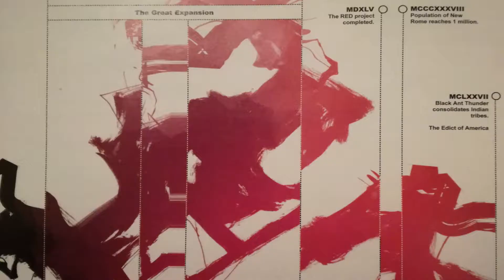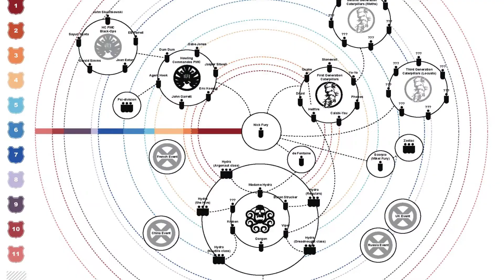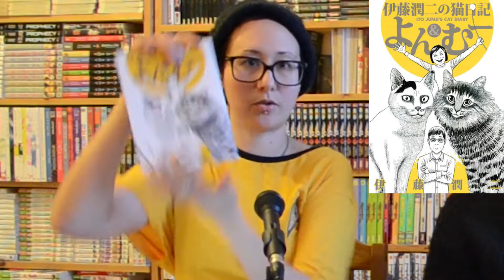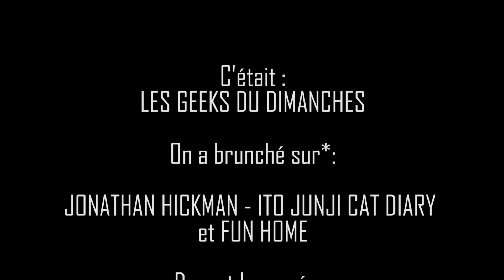Jonathan Hickman - Ito Junji Cat Diary - Fun Home - Les Geeks Du Dimanche 03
Les Geeks Du Dimanche S01E03. Mike, Nes et Loïck présentent :

JONATHAN HICKMAN - ITO JUNJI CAT DIARY et FUN HOME

Détails:
0:26 Jonathan Hickman est un scénariste publié, entre autre, par

4:20 Ito Junji's Cat Diary est publié par Kodansha Comics
et Delcourt/Tonkam en France.

7:47 Fun Home est publié par Houghton Mifflin Harcourt (USA)